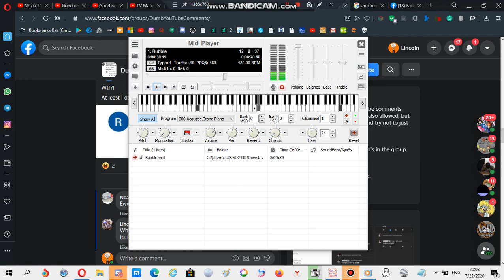Nokia ringtone: Bubble